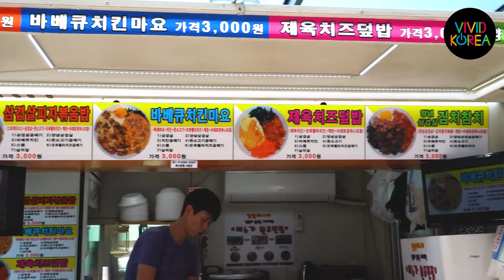Cheese Egg Cupbop Korean Food